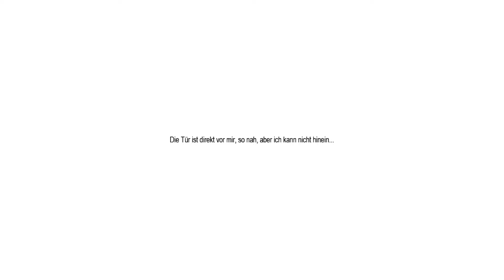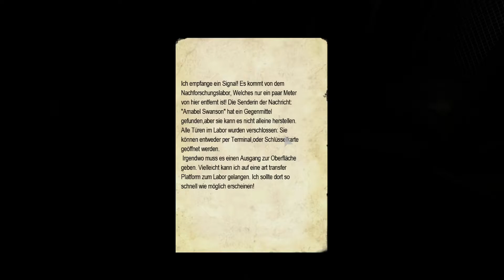let's play PENUMBRA: TWILIGHT OF THE ARCHAIC ♦ #08 ♦ Das muss kesseln!!!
YOLANDI zockt PENUMBRA: TWILIGHT OF THE ARCHAIC

Über PENUMBRA: TWILIGHT OF THE ARCHAIC
♦ Entwickler: CounterCurrent Games
♦ Publisher: CounterCurrent Games
♦ Plattform: Windows
♦ Release: 6. Feb. 2015
♦ Genre: Horror, Action, Indie
♦ Modus: Singleplayer